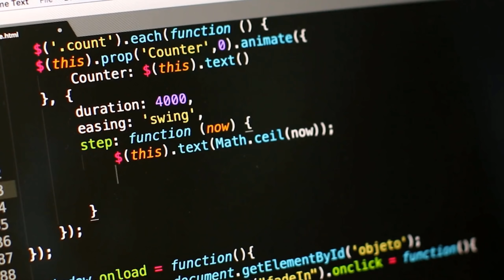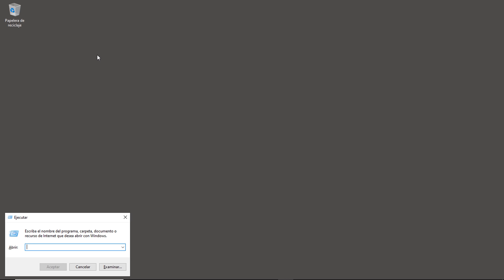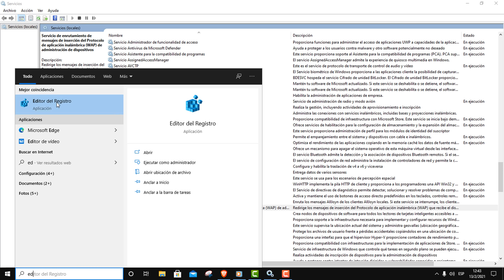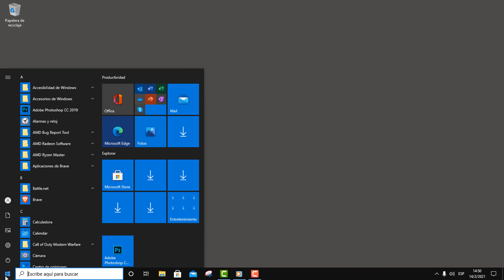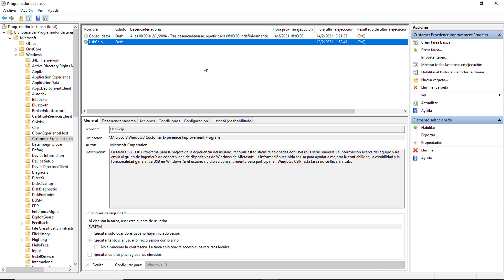Como desactivar telemetría Windows 10 y mejorar el rendimiento de la pc 2025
🔗¡TIPS para Ganar Más FPS!

😃😃 Si estás LEYENDO esto, eres de los POCOS que se quedan leyendo la descripción HASTA EL FINAL, déjame un comentario con un emoji de diamante 💎, si veo muchos me alegrarás el día!!!😃

⏱HORARIOS⏱
0:00 ¿Qué es la telemetría? ¿Porqué desactivarla?
1:16 Servicios
2:21 Editor del registro
3:09 Editor de directivas de grupo local
3:41 Programador de tareas
NAVIGATION:
Subgenre (s): Smooth Beat, Chill Beat, Drake Type Beat, Trap Beat
Tempo: 155 BPM
Key: Em